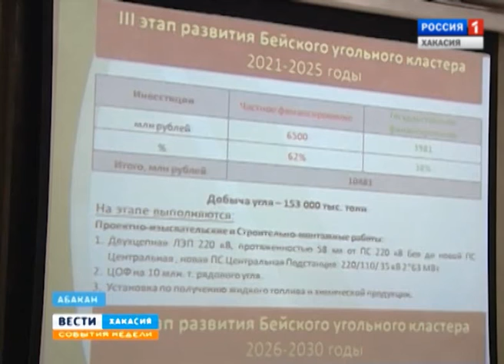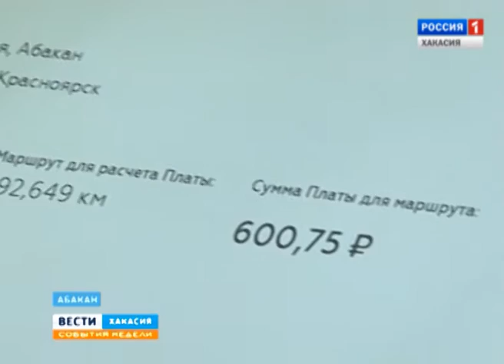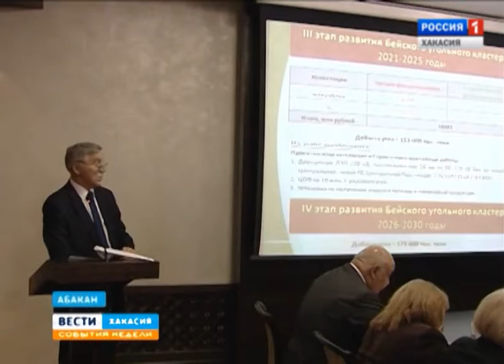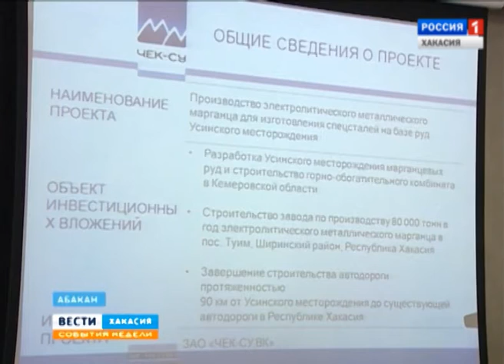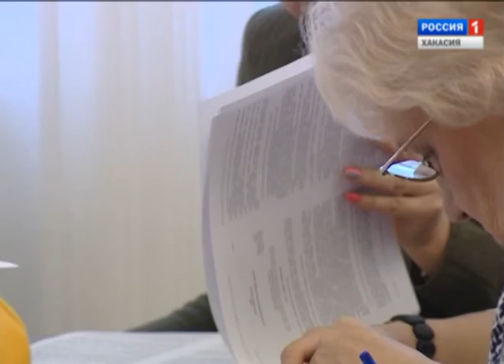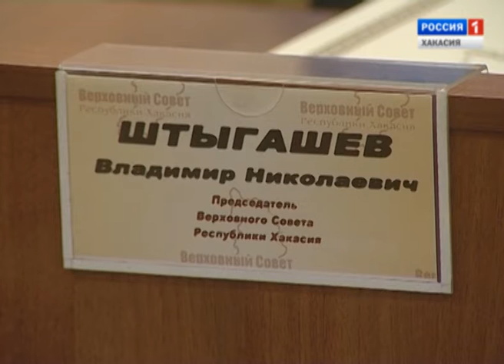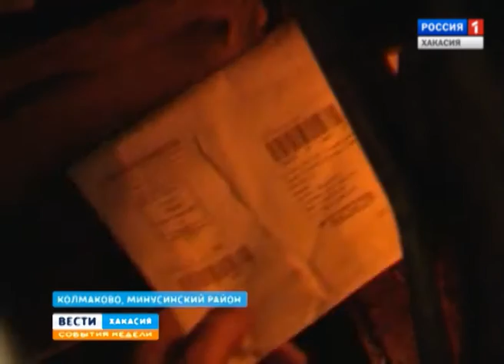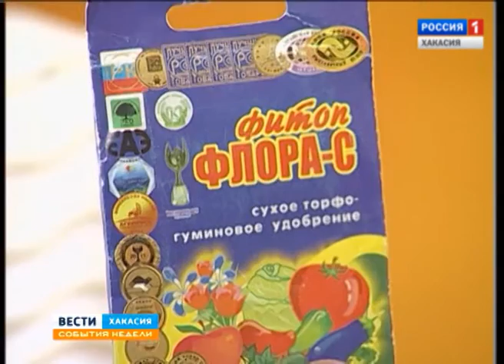События недели 15 11 2015